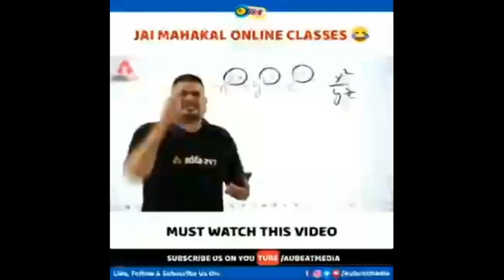Suresh Ki vyatha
Humor on the life situation that Suresh is going through. Just watch to laugh your pants off, but Don't laugh alone.